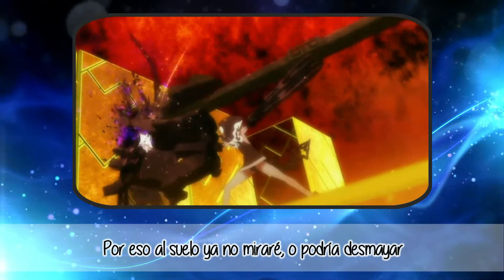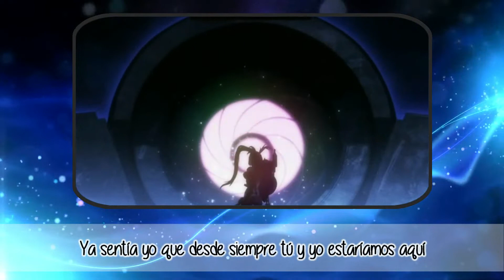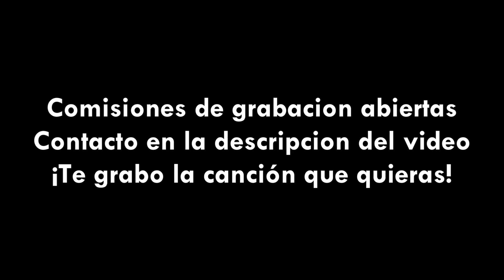♬ Black Rock Shooter ☆ Vocaloid ♬ 〖Emanuel Santiago〗Español Latino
Contacto para comisiones de grabación: 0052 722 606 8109 / whatsapp

Apóyenme compartiendo el video para que mi canción llegue a mas gente.

Black Rock Shooter  - Miku Hatsune
Traducción: VUP
Adaptación: Emanuel Santiago

Black Rock Shooter ¿A dónde es que has ido tú? ¿Me puedes escuchar?

¿Por cuánto tiempo más tendré que estar gritando yo?
¿Por cuánto tiempo este lagrimas derramaré?
Creo que ya es hora de dejar de huir. Basta de escapar!
Al final el mundo de los sueños me atrapó

En la densa y más profunda oscuridad no hay caminos ya por donde salir
Más creo que pude ver la esperanza que aquellos días yo creí extinta

¿Dime porque? Black Rock Shooter...
Recuerdos que ya no están de días de felicidad, los recuperaré
Black Rock Shooter... Aunque no me pueda mover...
A la estrella que brilla en la oscuridad, le pido: Ayúdame a correr una vez más!

Temblando y aterrado solo puedo murmurar buscando que alguien grite mi nombre
El cielo que es abrazado por el alba alcanzaré
Solo al dar un paso de fe, seguro lo lograré!

Lagrimas contenidas tratan de desbordarse
Por eso al suelo ya no miraré, o podría desmayar
Voy a seguir mirando al futuro que yo soñé
Creo que ya puedo recordar, con fuerza creeré

Y es eso... Black rock shooter. Amable aroma a dulzor
Que inspira en mí, palabras que me duele no expresar
Black rock shooter. Intento mover mis pies. Este mundo cruzaré...

Ya sentía yo que desde siempre tú y yo estaríamos aquí
Todo el valor que tengo escondido en mi interior
En llamas arderá. No huiré más

Black Rock Shooter. Ya no habrá más soledad
Gritando me desahogaré, ya no hay porque temer.
Black Rock Shooter. Obsérvenme avanzar
Sé que a partir de hoy empezaré a escribir mi historia sin fin

Y aunque empiece a olvidarme de esta canción yo... la cantaré